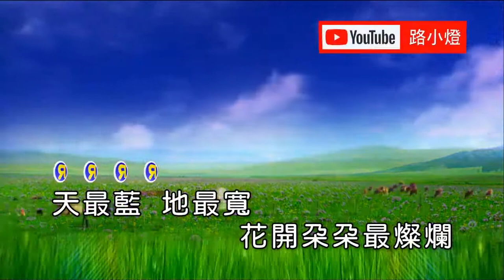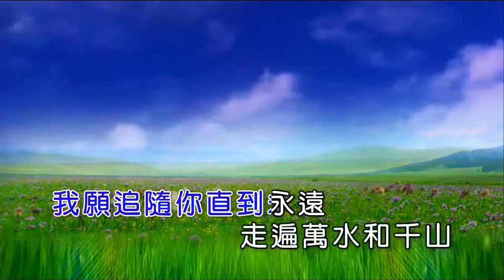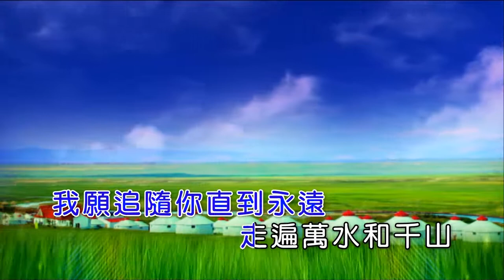YI LU QING GE XIANG CAO YUAN - ZHANG DONG LING (MANDARIN REMIX)